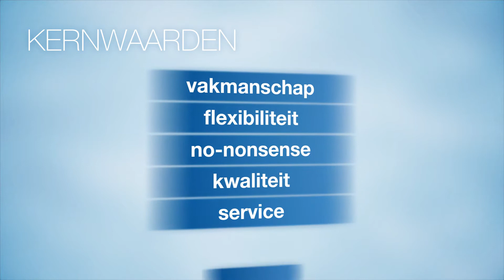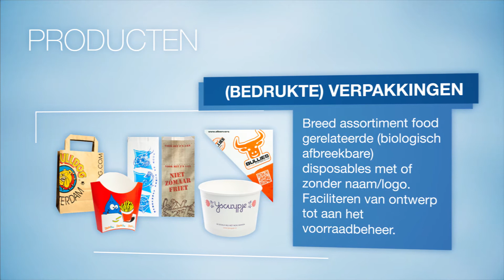HSB Haaften narrowcasting bedrijfsvideo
Als familiebedrijf bestaat H.S.B. HAAFTEN (Horecaservice Beesd) al sinds 1978. Opgericht door Gerard van den Heuvel sr. met de verkoop van ijsgrondstoffen en verpakkingen. Door de jaren heen is het assortiment en de specialisatie uitgebreid met koffie- en horeca-apparatuur. Sinds 2002 hebben zijn 3 zoons Albert, Gerard en Willem het bedrijf verder uitgebouwd.

BrandMedia produceerde een representatieve welkomstfilm voor vertoning op de hoofdkantoorlocatie. Met een geanimeerde tijdlijn voor weergave van de ontwikkelingen over tijd, tot presentatie van de verschillende productlijnen!